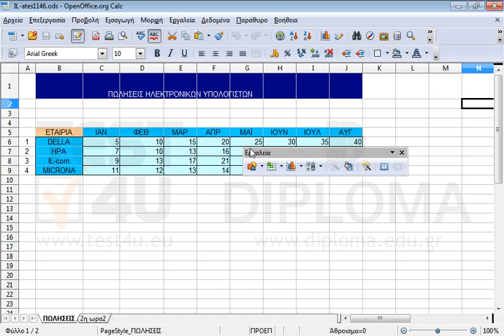Αποκρύψτε τη γραμμή εργαλειών Εργαλεία.